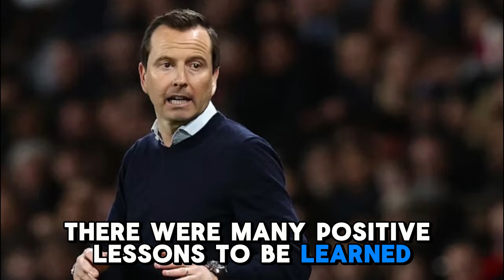Ligue 1 | Rennes vs Lyon - prediction, team news, lineups | Preview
00:00 Introduction
00:11 Contents